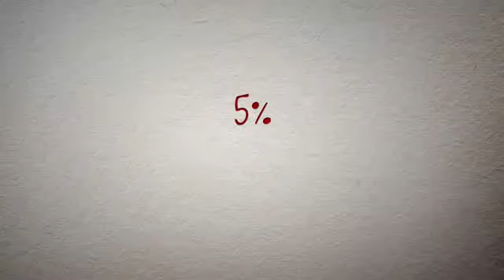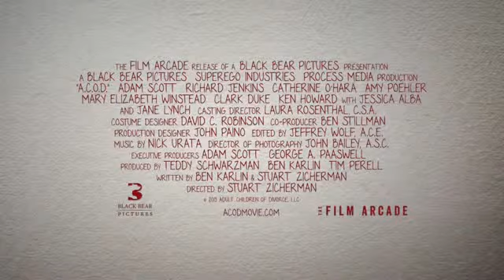A C O D TRAILER 1 2013) Adam Scott Jane Lynch Movie HD